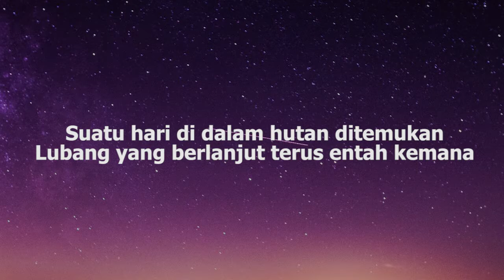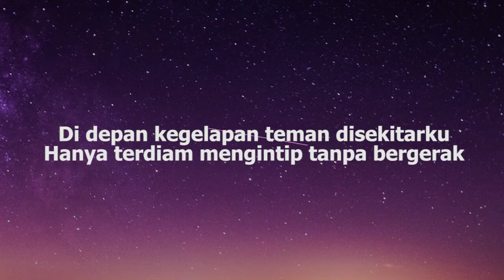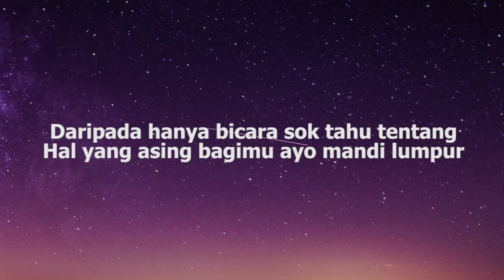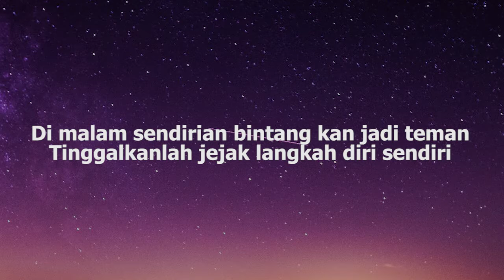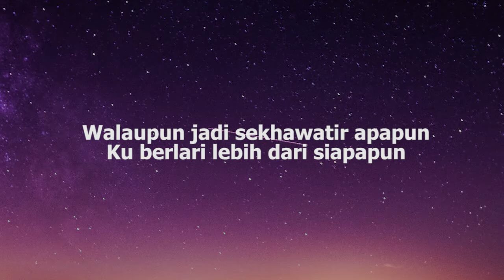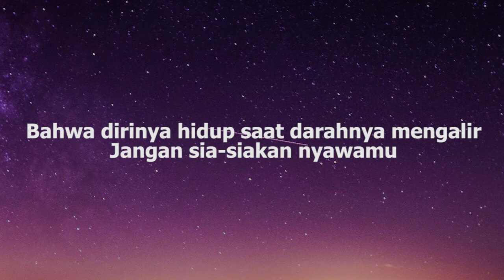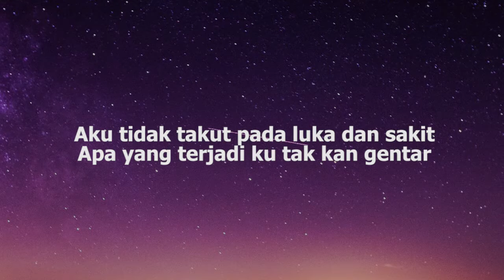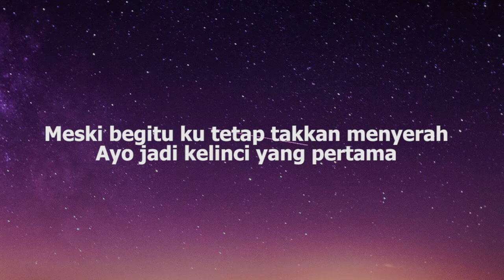JKT48 - First Rabbit | Lyrics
Follow all social media JKT48